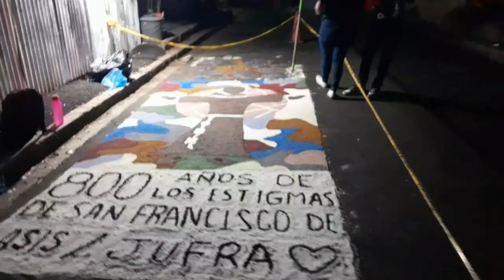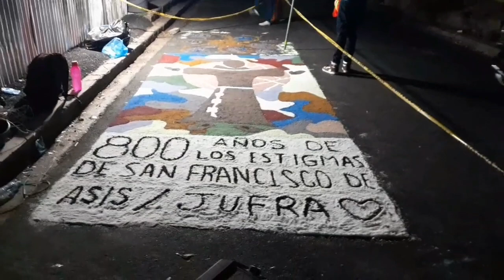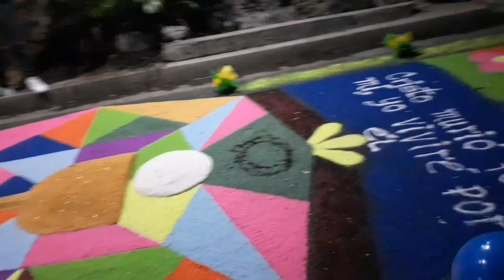procesión del santo entierro caminando por las calles de Santiago nonualco viendo las alfombras